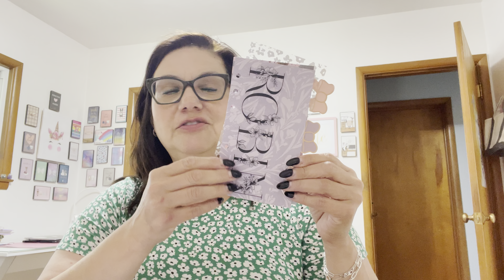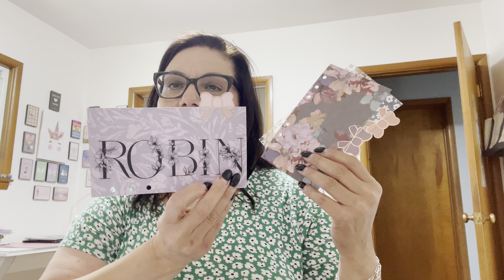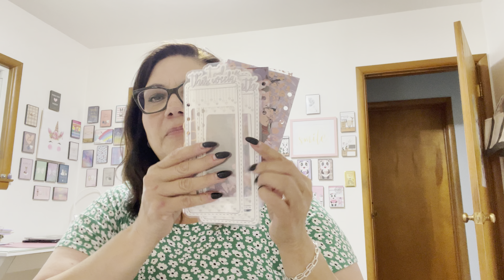Collab with Nessie Plans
This video is not intended for children 13 years or younger.

Lauren’s Plans (code Nessie20)

Kung Foo Sticker

Fabulously Planned
Small reusable sticker book and pooh sticker. (code ROBIN15 to save 15% on any size order!)

Letter stencils

Paper Starfish (where I buy my inserts)

Kathie's Planning (Stencils)

Pookie Bear Cuties (mention me for my freebie)
*Also you can contact her directly on Instagram if you are interested in Scentsy.

Busy Bee Planners (code Beehive20 and mention Nessie)

Here are the things I mentioned from Amazon.  Thank you.

A direct link to my storefront on Amazon with ALL of my favorite things.